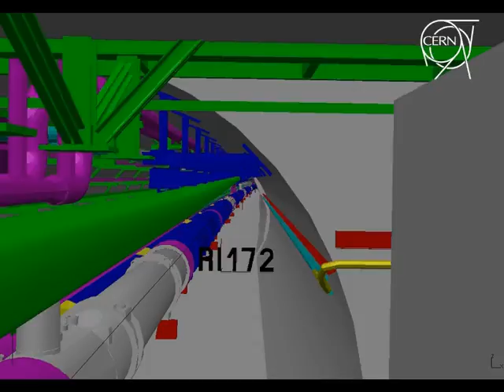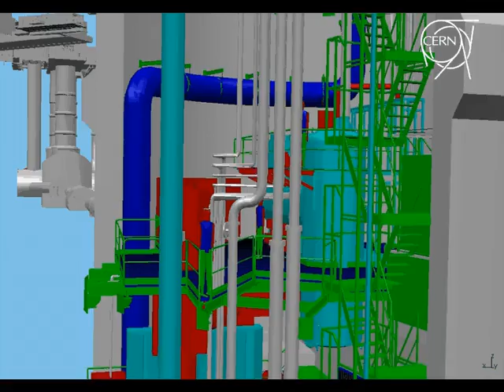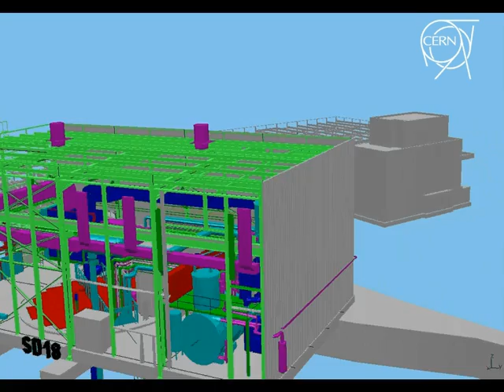Large Hadron Collider Virtual Tour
credit: CERN Video Productions